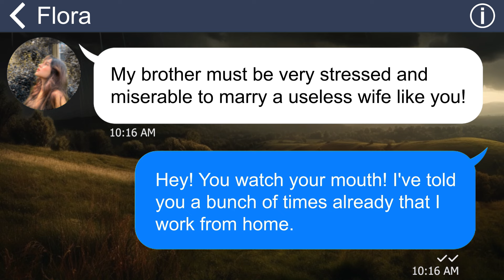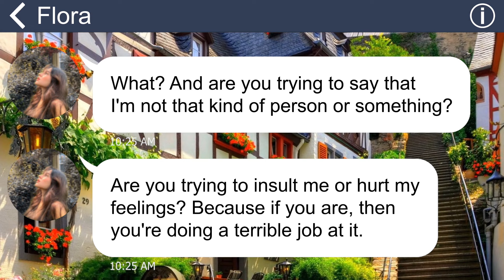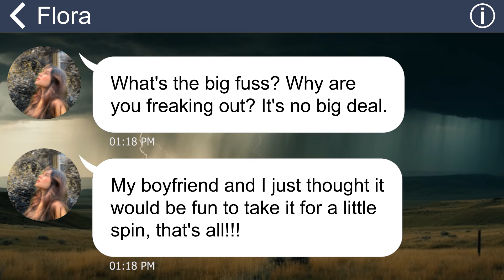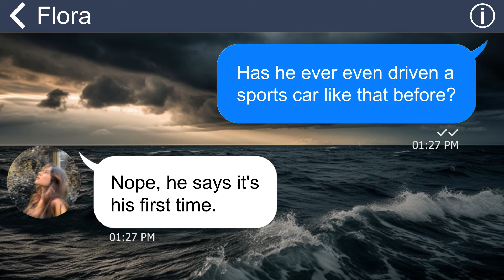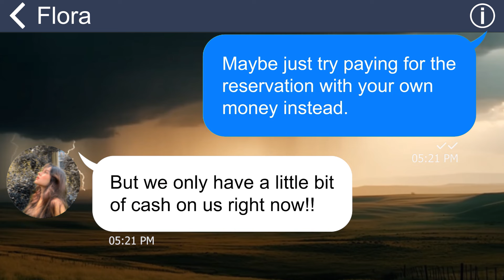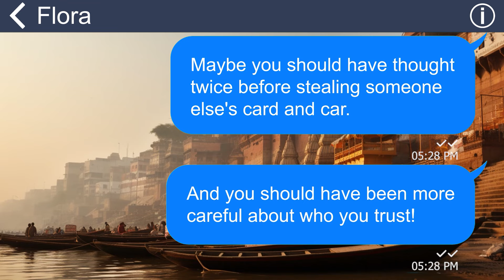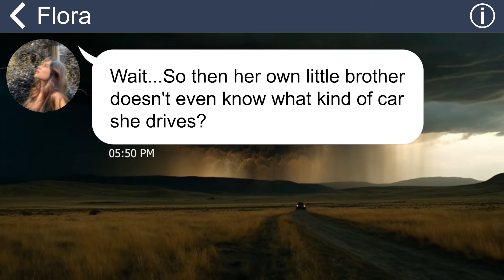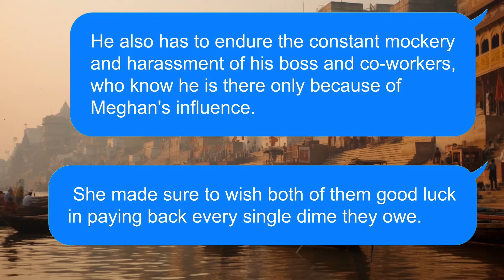[Apple] SIL steals my car and card to afford her lavish life. I made her a slave on her stay-in trip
Life after marriage is not easy, especially when it comes to establishing relationships with members of the husband's family. I have to face this challenge every day, especially with my sister-in-law. She always tries to make things difficult for me. She is rude, jealous and disrespectful. The climax was when she came to my house and stole a Ferrari for a joyride with her boyfriend. They wanted to pretend they were on a honeymoon, even though they were not married.